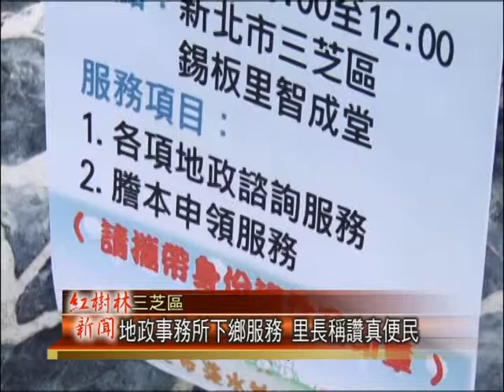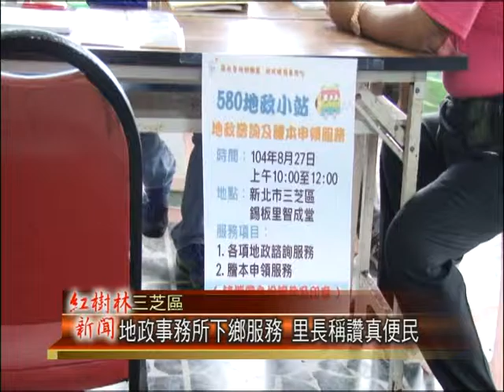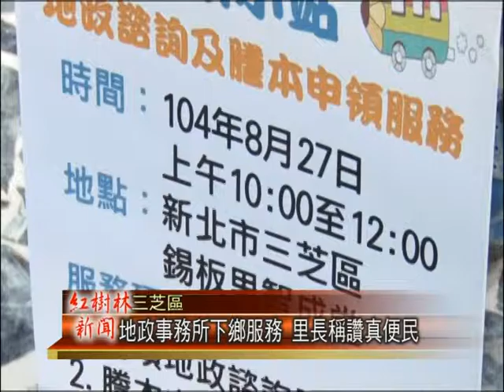1040827紅樹林有線新聞 地政事務所下鄉服務 里長稱讚真便民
今天上午淡水地政事務所，利用這一次三芝錫板里的關懷據點，辦理今年首次的下鄉服務，里長也說，能夠有下鄉服務，也讓里民不用再遠到淡水去辦土地移轉等較復雜的事情，相當方便。